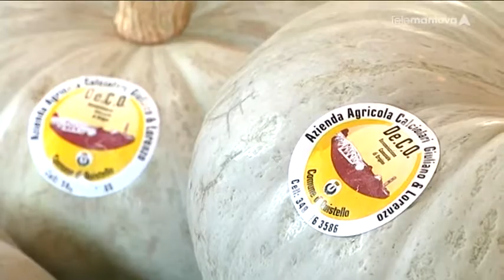In Cucina - La Zucca mantovana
In questa gustosa puntata scopriremo come cucinare un delizioso risotto a base di zucca con il tocco creativo delle capesante, anche in versione lardellata. E gli strumenti più idonei per  pulire la zucca.